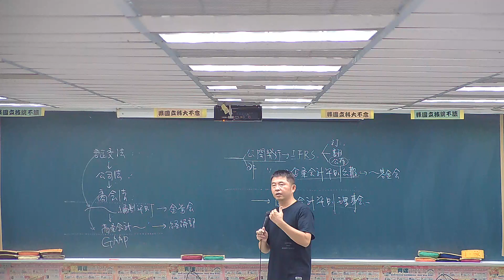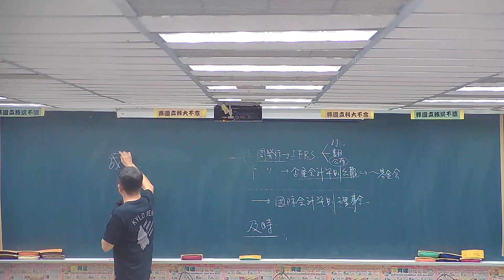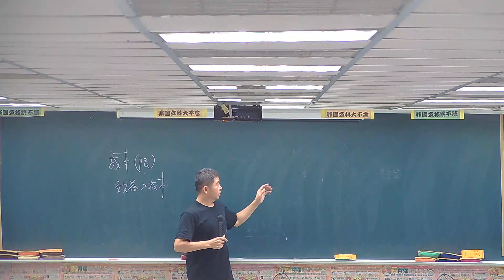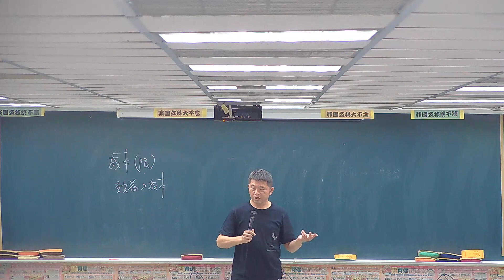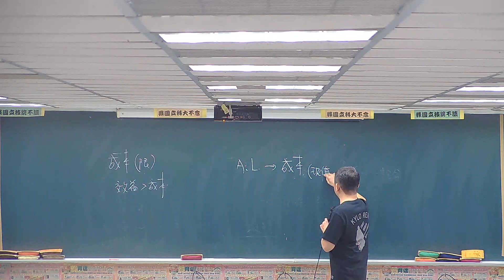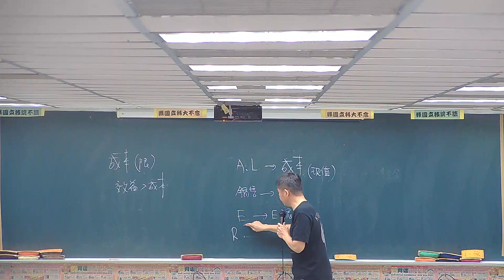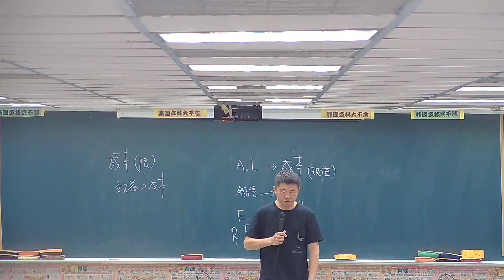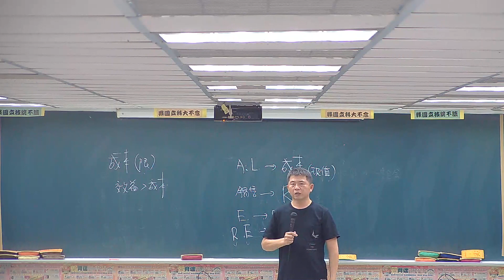【育達補習班_名師講堂】高職商業與管理群-會計學-財務報導觀念架構《蔡文圳老師》